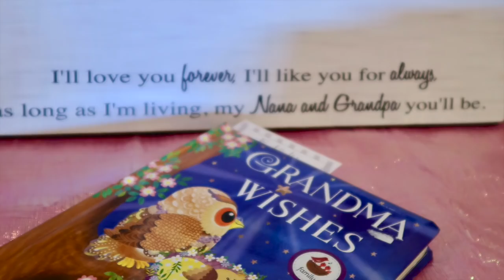IVF Journey: Our Baby Shower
March 16, 2019 was our amazing baby shower. We show some footage of the shower as well as discuss some updates in our pregnancy afterwards.

Baby shower dress is from Pink Blush.